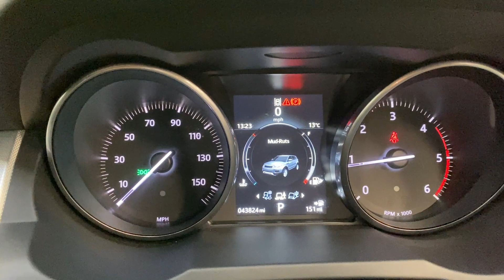Range Rover Evoque